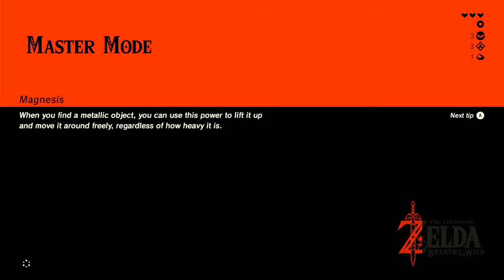The legend Of Zelda: Breath of the Wild Master Mode